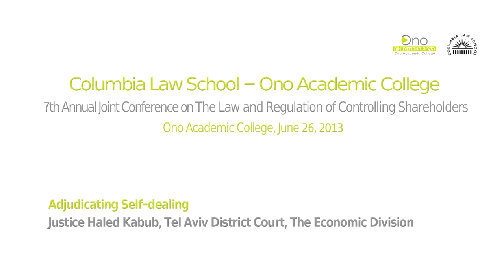Justice Haled Kabub - Adjudicating Self-dealing (HD)